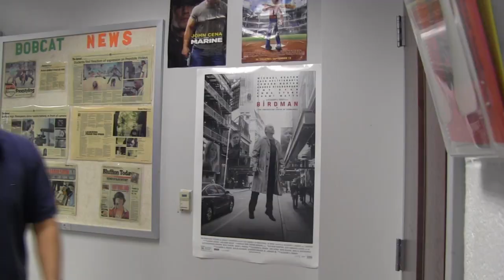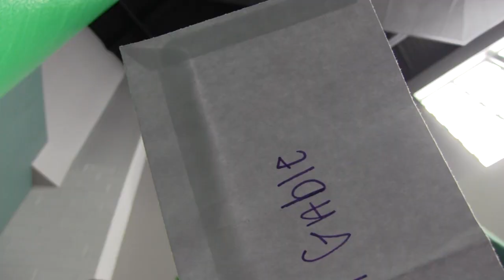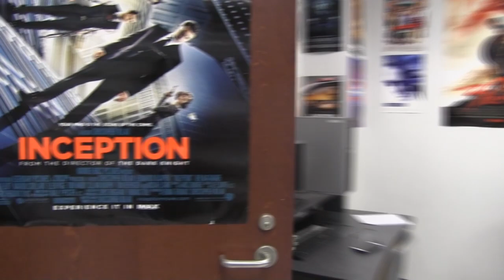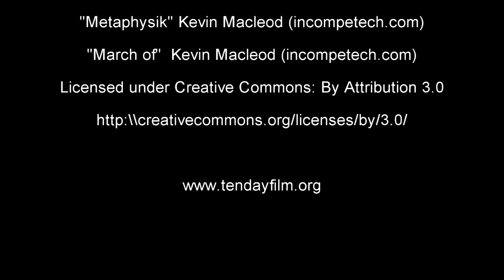Cardboard Box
A student goes back in time to fix a mistake he made.
This film was entered in the 2017 Multi-State 10 Day Film Challenge,